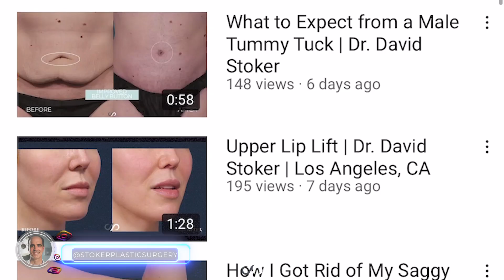Nipple Reduction + Gynecomastia | Dr. David Stoker | Los Angeles, CA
Dr. David Stoker board-certified plastic surgeon in Los Angeles. We have a beautiful four-month post-operative result on a 69-year-old fit male that I'd love to share with you. He's a confident guy, but when he found me to come in, he was really bothered by his prominent nipples. They were significantly larger than average, and for decades, it had made him self-conscious. He really limited the amount of clothing he could wear. As you can see, the nipples are reduced and very natural looking; there's no way you can see even under magnification and surgical lighting the incisions. Now it looks spectacular. What I also pointed out to him is he would benefit from other components such as reduction of the amount of fat in the anterior chest and the lateral chest, so we did power-assisted liposuction to sculpt that out. Nipple reduction is distinct from gynecomastia treatment, but in this case, we did both; it brought down the man boobs or gynecomastia so that he has a more masculine, more fit form without the extra tissue.

Techniques
I use several techniques for male breast reduction. Los Angeles men who have relatively good skin elasticity can often achieve a handsome result from liposuction. During liposuction, I place a small incision at the lower lateral crease of the breast. Then I use a thin, hollow tube called a cannula to loosen and remove excess fat.

Depending on your condition, I may recommend liposuction combined with breast tissue removal, or breast tissue removal alone. In extreme cases, such as following massive weight loss, skin removal may be necessary as well. Given all the options, it’s important to choose a surgeon who has performed many of these procedures and takes the time to examine you, understand your goals and explain your options.

Candidates
Healthy men of any age are considered good candidates for male breast reduction surgery. The best candidates are those who have firm, elastic skin that will reshape to the body’s new contours. Many of my patients add liposuction of the midsection as a complementary procedure to eliminate love handles and maximize results.

Keep your skin young, healthy, and rejuvenated without breaking the bank.

Stoker Plastic Surgery: David Stoker, MD
4640 Admiralty Way #1000